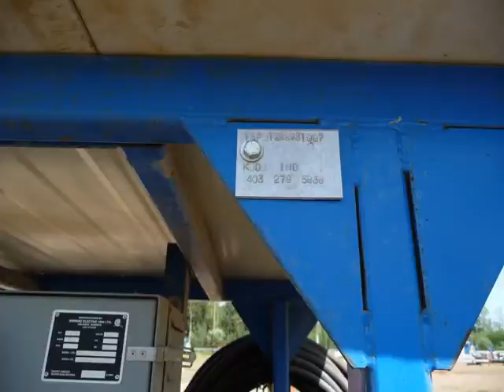E-T Energy Field Test Facility For Sale by Auction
Complete field test facility including Electrode Wells, Extraction Wells, Test Tank Farm, and Central Processing Facility.